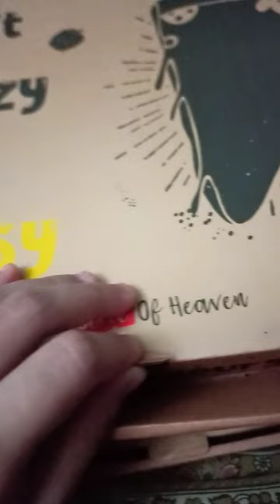Pizza Max Shad Bagh